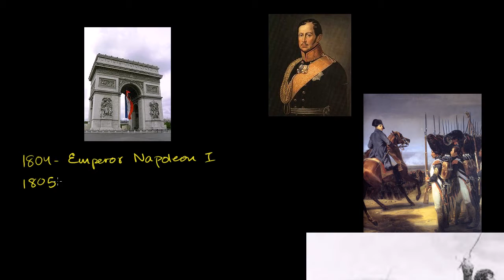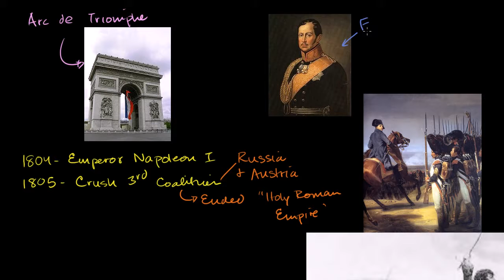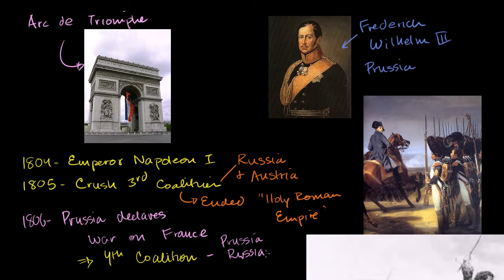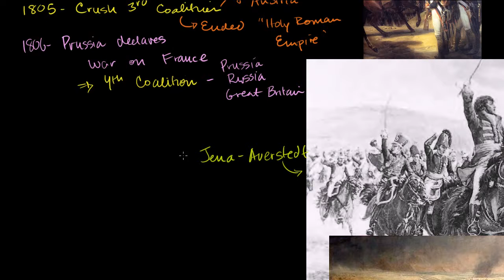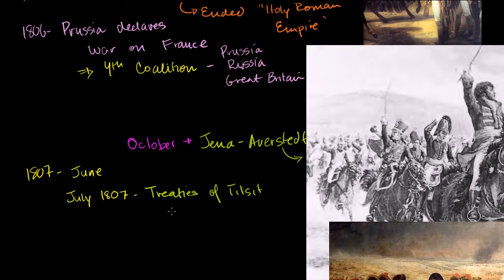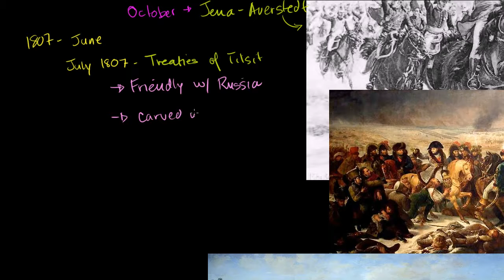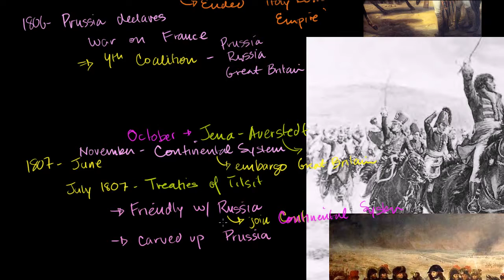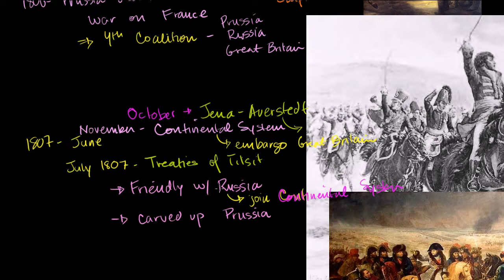3. Napoleon and the War of the Fourth Coalition